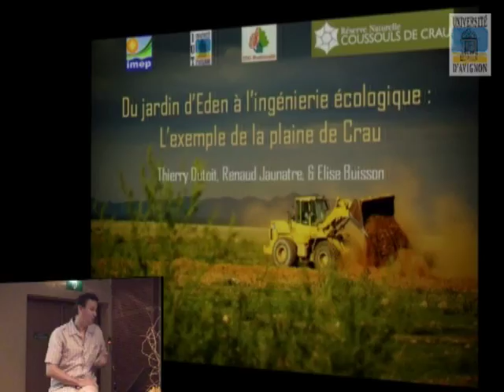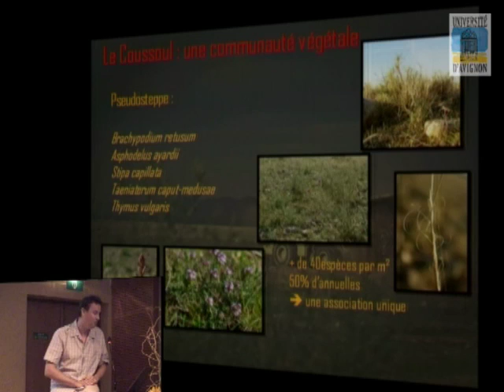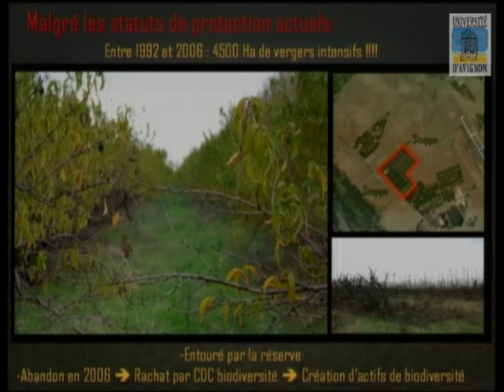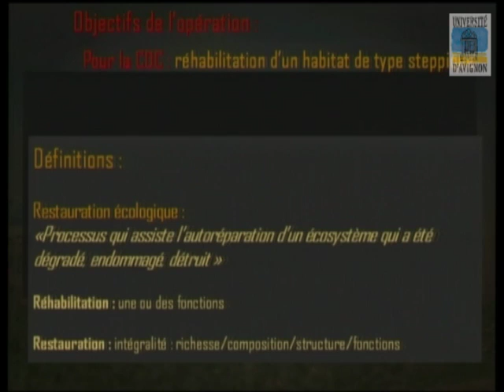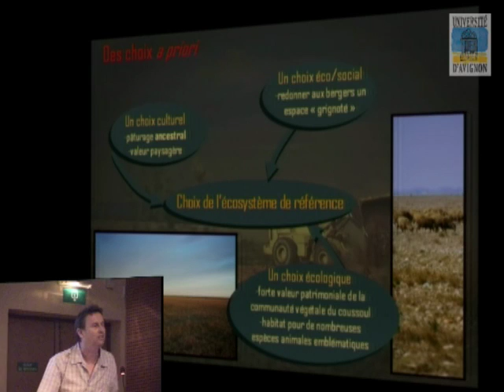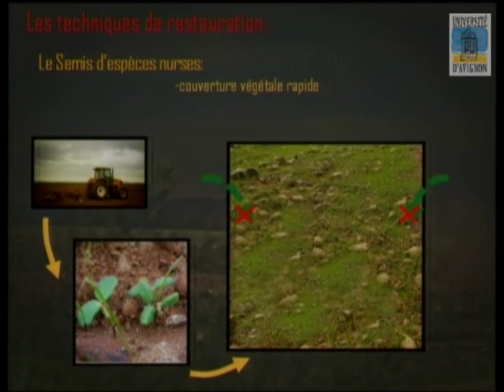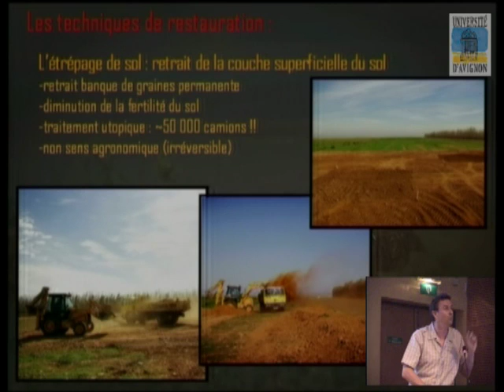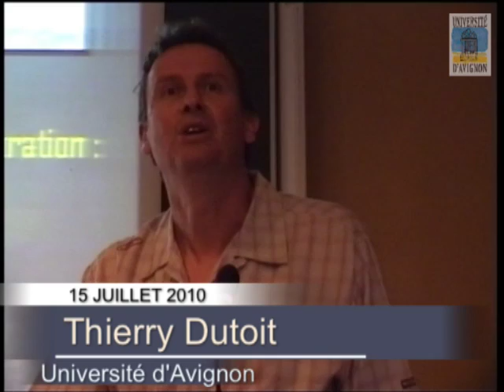Leçon de Thierry Dutoit - Midi-Minuit 2010